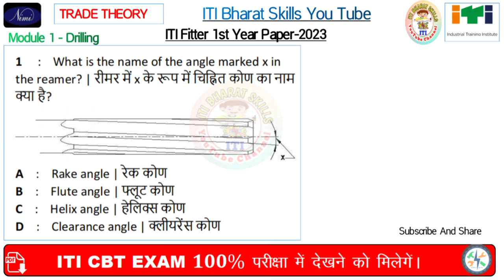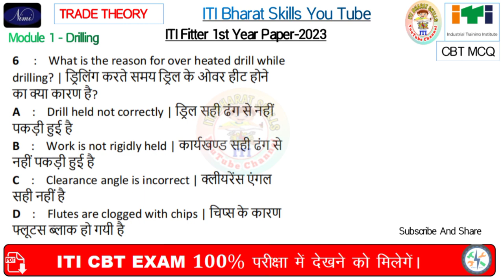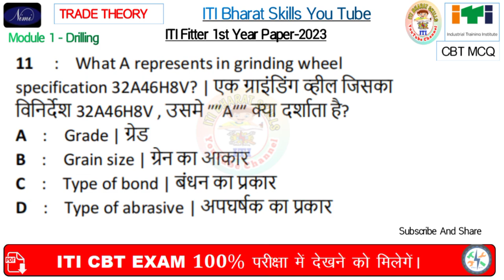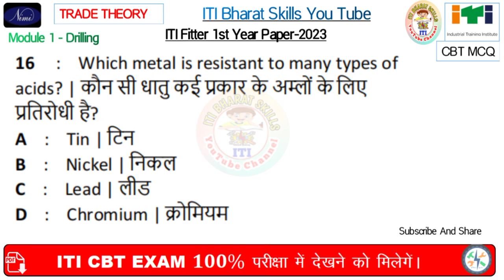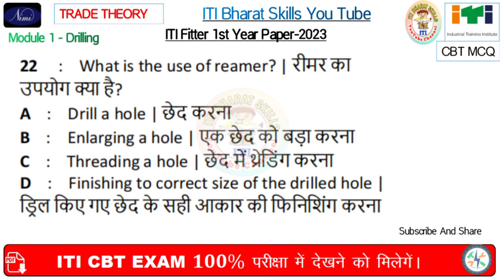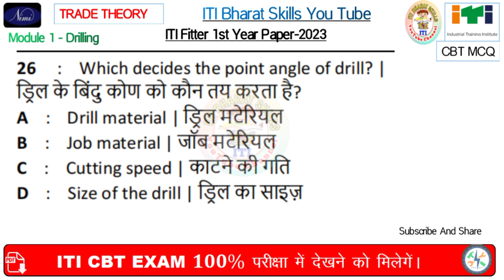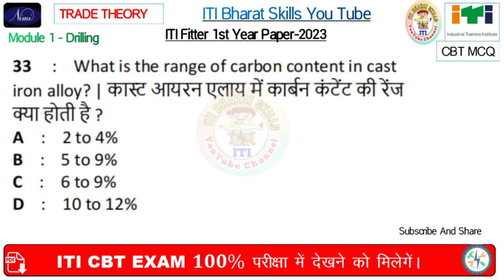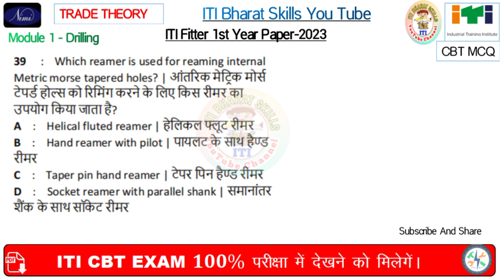Fitter Theory 1st Year | ITI Fitter Exam Paper 2023 1st Year | ITI Bharat Skills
ITI Fitter Theory In Hindi | ITI Fitter Exam Paper 2023 1st Year | ITI Fitter | ITI Bharat Skills

Fitter Theory 1st Year | ITI Fitter Exam Paper 2023 1st Year | ITI Fitter | ‎@ITIBharatSkills

iti fitter trade theory question paper 1st year

iti fitter 1st year model paper 2022

 iti fitter first year question paper 2022

 iti 1st year fitter theory paper 2022

fitter 1st year question paper 2022

iti fitter theory 1st year question paper 2022

iti fitter 1st year theory important question

iti exam 2022 question paper fitter 1st year

fitter theory 1st year exam paper 2022

iti fitter cbt exam 2022 questions and answers

iti fitter paper 2022 1st year

iti paper 2022 1st year fitter

iti fitter exam paper 2022 1st year online

iti fitter 1st year syllabus 2022

iti fitter question answer 2022

fitter iti

iti first year exam 2022 fitter

global iti fitter theory 1st year

trade theory fitter 1st year

iti fitter 1st year question paper 2022

fitter theory

iti fitter 1st year exam paper 2022

iti fitter model paper 2022

iti fitter online exam 2022 question paper

global iti fitter theory 1st year 2022

iti fitter paper 2022

iti online exam 2022 question paper fitter

fitter theory 1st year 2022

fitter first year theory question paper

iti exam 2022 question paper fitter

cbt exam iti 2022 question paper fitter 1st year

iti fitter 1st year paper 2022

iti fitter 1st year model paper 2021

iti question paper 2022 fitter

fitter

fitter theory

iti fitter class 1st year 2022

iti fitter 1st year important questions 2022

fitter 1st year trade theory

iti 1st year fitter question paper 2022

iti fitter